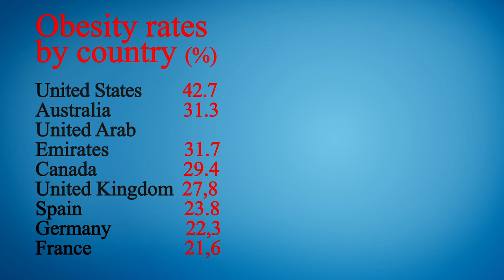Nearest Restaurant to Me Manhattan 10023 NY, New York County, New York, United States